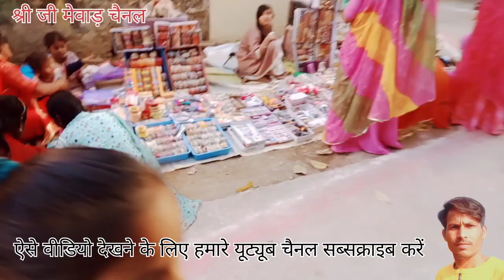गणगौर नाथद्वारा// Nathdwara gangor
गणगौर नाथद्वारा
dang nritya nathdwara
dhwajaji nathdwara
shree nathdwara temple
damodar dham nathdwara
history of nathdwara temple
shri nath ji nathdwara
live nathdwara
navneetpriyaji ji nathdwara
nathdwara trip
shree nathdwara
udaipur to shrinathji
udaipur to nathdwara
rajasthan ke nathdwara mandir